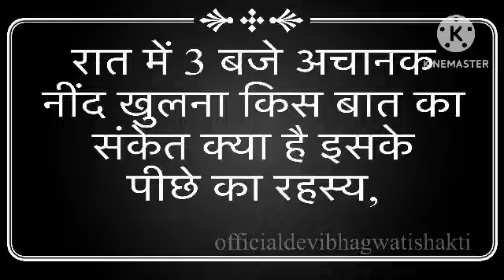रात में 3 बजे अचानक नींद खुलना किस बात का संकेत क्या है इसके पीछे का रहस्य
रात में 3 बजे अचानक
नींद खुलना किस बात का
संकेत क्या है इसके
पीछे का रहस्य,
आपकी भी नींद रात के 3 बजे अचानक खुलती है तो इश्वर दे रहे है ये संकेत | श्री कृष्णा Vastu shastra
रात में 3 बजे क्यों खुलती है नींद, रात में अचानक नींद खुलना ,जाने चौकाने वाले कारण | Boldsky *Health
3:00 बजे नींद खुलने का बहुत बड़ा रहस्य | 3 baje nind khulna se kya hota hai | रात में नीद खुलना
नींद का सुबह 3:30 से 05:00 बजे के बीच में खुलने का क्या है संकेत ? | आचार्य पंकज जी | समय संकेत |
सामान्‍य नहीं है रात में बार-बार एक ही समय पर नींद खुलना Waking up in the middle of the night
यदि आप की भी नींद रात को 1 से 3 के बीच में खुलती है तो जानिए क्या है ईश्वर का इशारा | Astro Sachin